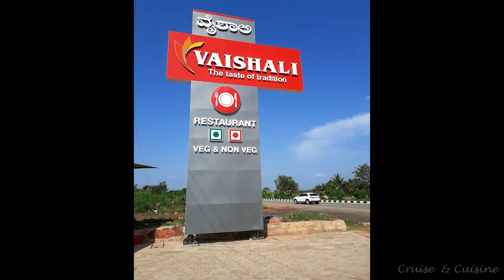ಬೊಂಬಾಟ್ ಬ್ರೇಕ್ಫಾಸ್ಟ್ - Kheema Dose, Kaal Soup at Vaishali Yediyur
Cruiser Tales brings you the very first episode filled with fun, biking and some delicious food. Today we would be riding towards Vaishali restaurant which is located in Bangalore – Hassan highway. This restaurant serves a wide variety of dishes and also make some of the most unique and finger-licking dishes. Join me as I try something new today and share my experiences with you.

About the Channel:
Join me as I cruise on the road exploring new locations, motorcycles, tasting some of the most unique cuisines and share my experiences with you.